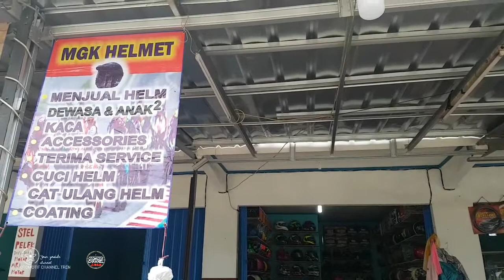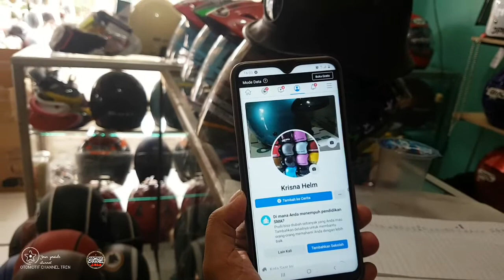TOKO HELM TERBARU HELM ANAK ANAK HELM DEWASA FULL FACE HALF FACE | TOKO HELM TERBARU 2021DICIKARANG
Asalamualaikum wr wb salam otomtmotif mania dimanapun kalain berada simak vidio kali ini toko helm terbatu 2021 di cikarang jangan lupa subscribe like komen juga share keteman kalian semoga beramnfaat terimakasih bisa beli di FB ketik krisna helm